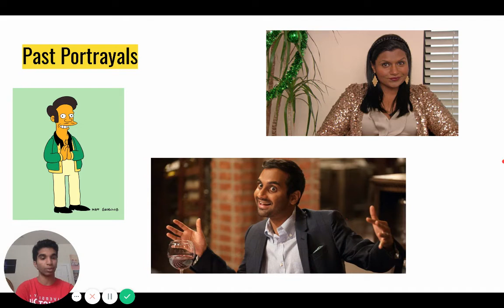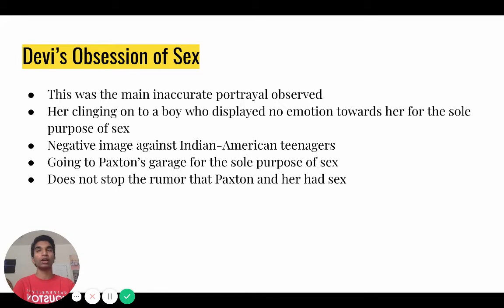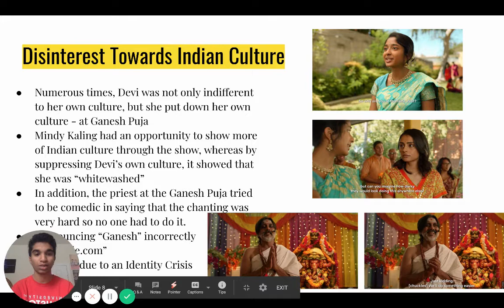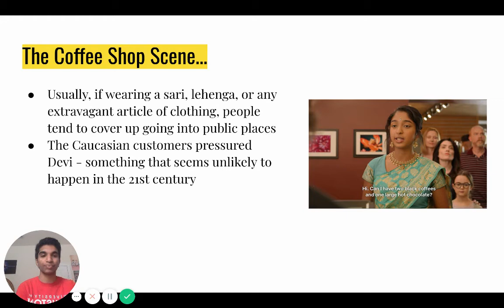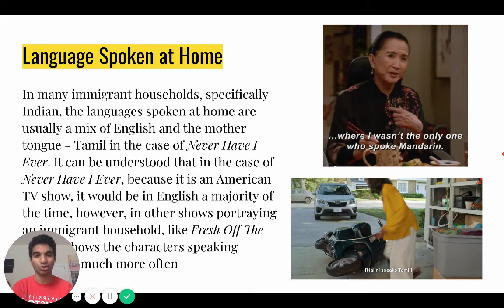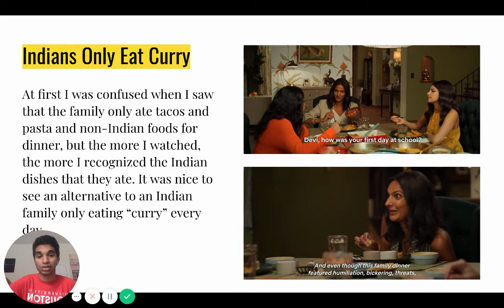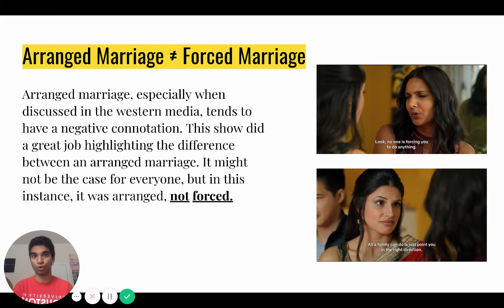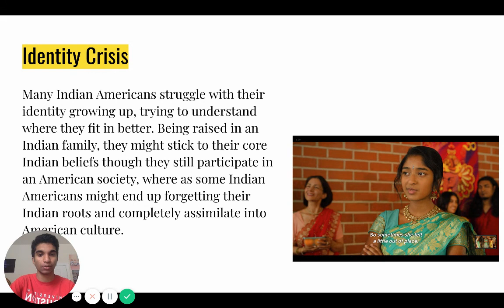An Analysis of Never Have I Ever: The Netflix Series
This is an analysis I did for my English Class of the Netflix Series: Never Have I Ever. I hope y'all like it!